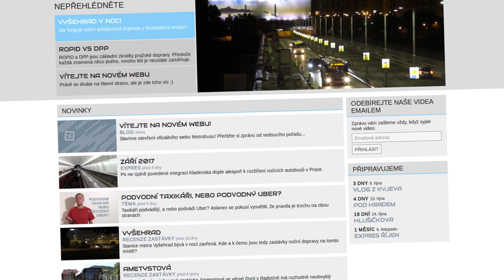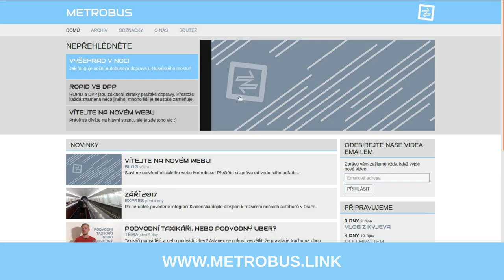Soutěž o recenzi na novém webu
S blížícím se výročím 100. recenze spouštíme soutěž, ve které jeden z vás přímo určí, co v recenzi bude. Pro účast též stačí navštívit náš web.